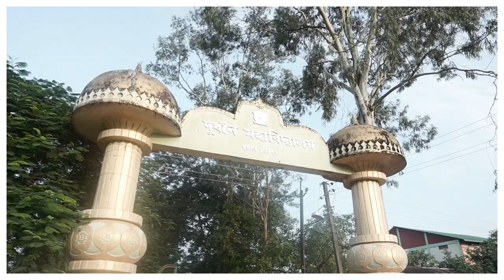MORNING WALK WITH RONEY IN DUDHNOI COLLEGE | NOVAL VLOG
It's a video of my german shepherd Roney and me going for a morning walk in the beautiful Dudhnoi College field. Our daily routine. 🙏🏼🤘🏼❤🖤

 Videographed by Sunita Rabha.